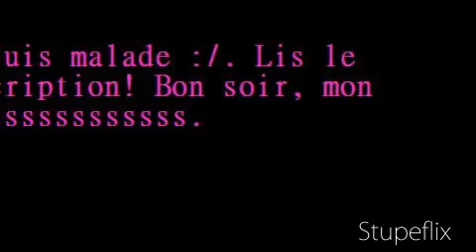Nevaeh is a...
I had a headache and was really weak today. You see it all started when I was five. I was playing in the woods near my house. I knew I ought not to be there considering nightfall was approaching quickly, but there was a perfect spot for playing with my dolls. Just when I decided it was getting too dark, I heard a rustling behind me. I froze in my place, wondering what poor animal was begin the hedges making such a noise. A large, hairy figure approached. He twirled his head around as its handsome features of a man on his face dispersed, and he was left with wolf-like features. I recognized him as my neighbor as he underwent this transformation. He was a teacher at some top of the line school. Before I could even call his name, he lunged toward me... And bit me.
That's how it all started. That's how I, Nevaeh Amelia Moretti, became a werewolf.
Haha , it's all just good fun (:. I got bored. But I really do get sick around the full moons. So watch out ;). Lol.
161 subbers! :D.